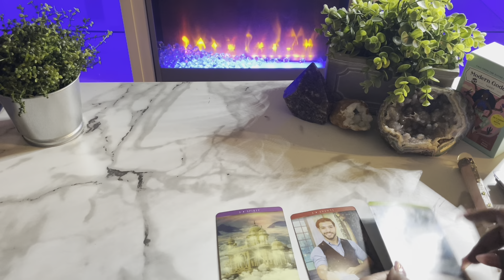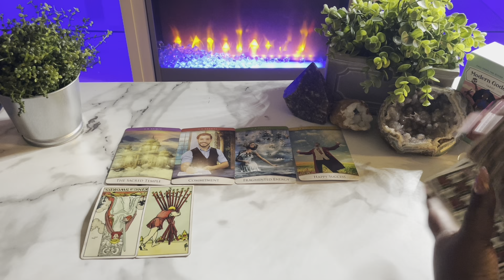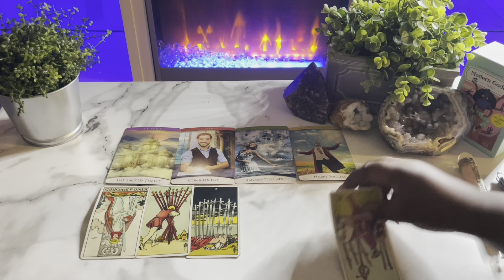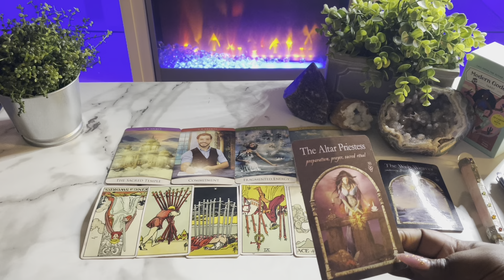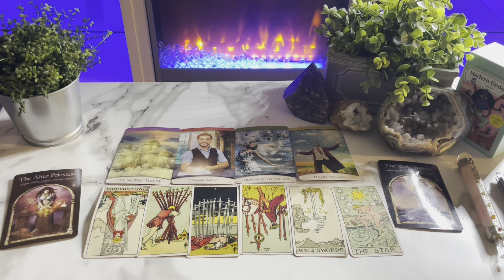Capricorn ♑️ March 2023 What You’re NOT AWARE OF CURRENTLY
This is a tarot card reading for the zodiac sign Capricorn. this channel is about making tarot easy to and to navigate in life via the tarot.